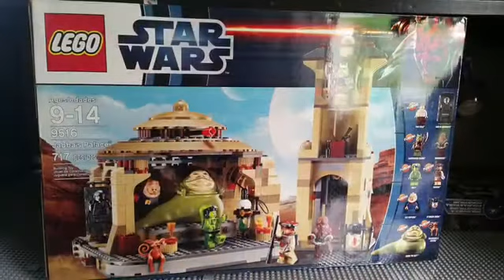4Ever Lego Studios Montage